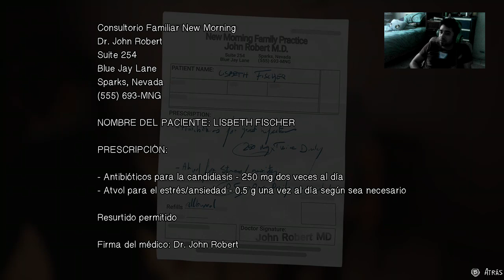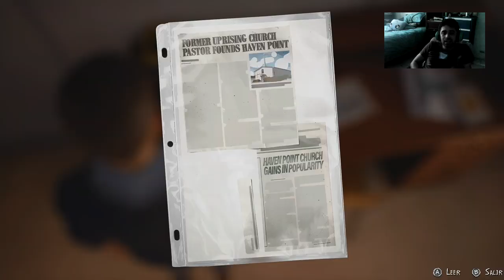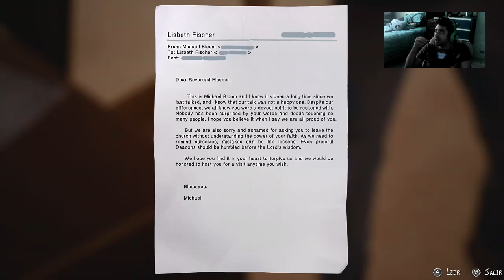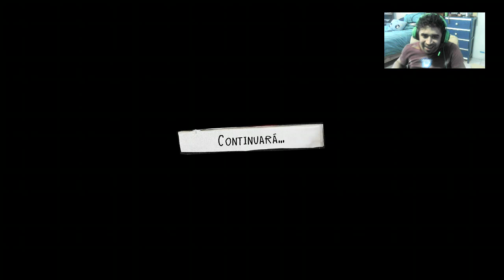Nada cristiano-Life is Strange 2 cap 12